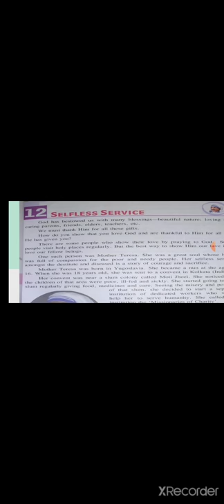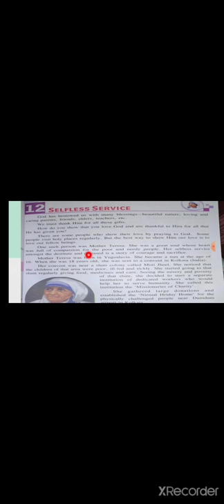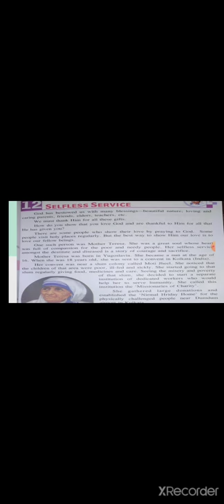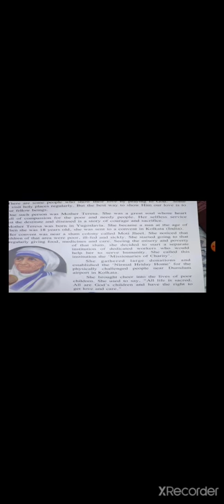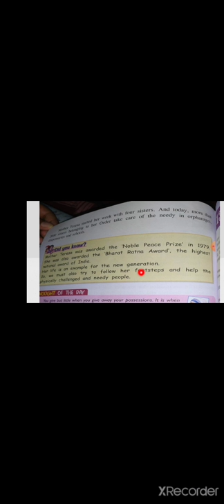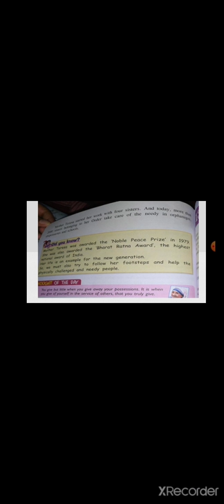14 September 2020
ICSE 5 th class Moral science